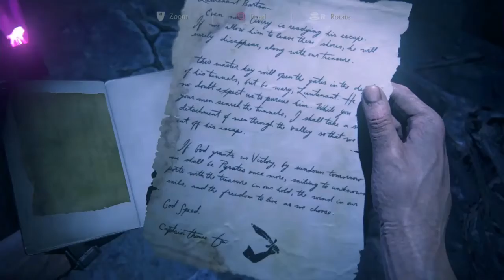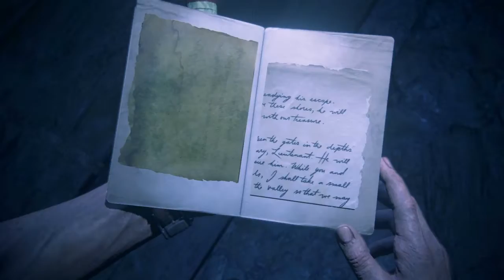Uncharted 4 A Thief's End Gameplay part 22